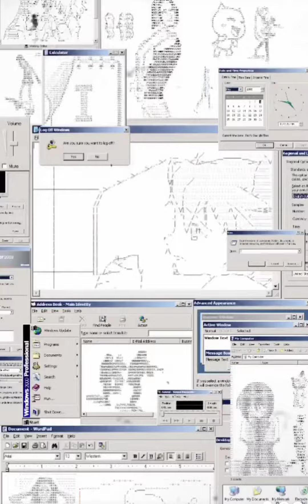AMAZING EDITING |2024 amazing Edits Complication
All of those is my edits don't use without permission